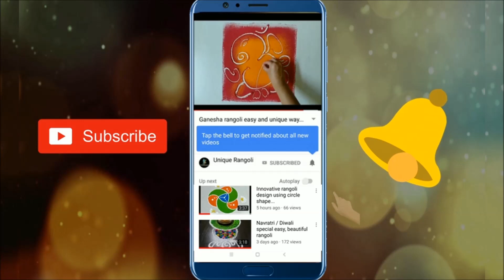independence day special rangoli design 2020 # kolam / Bhai dooj special / Bhai dooj special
dev uthani rangoli dev diwali rangoli designs tulsivivah diwali2019 bhaidooj Lakshmipooja easyrangoli uniquerangoli bhai dooj special rangoli design 2019 Welcome back to 'unique rangoli by mayuri' rangoli channel. Get latest easy rangoli designs every week, simple and colorful rangoli designs for different festivals.

Also watch other videos from unique rangoli by mayuri-
here you will get latest rangoli designs, easy rangoli designs, unique rangoli ideas, daily rangoli designs, small rangoli designs, big rangoli ideas and other art and craft ideas